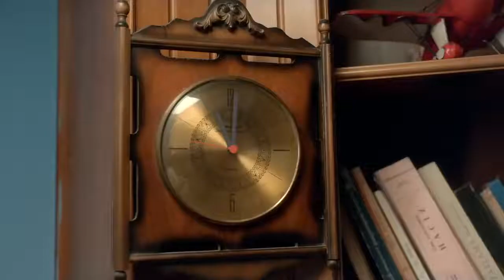ASHA FILMS Watch Dalda Maamta story featuring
Casting Director :- Gaurav Shah ( ASHA FILMS ) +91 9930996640 / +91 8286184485
Casting Assistant :- Pooja Dodia  / Nidhi Bagaria